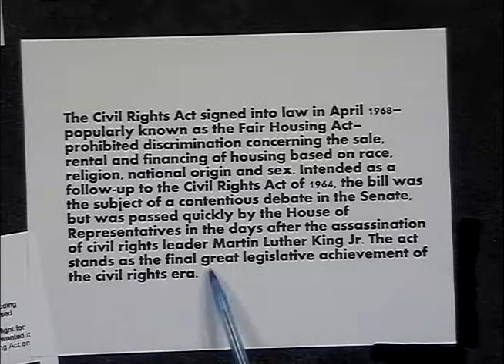NAACP Chicago Westside Branch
Fair Housing and educational information.  This program was recorded on April 11, 2017 at Chicago Access Network Television (CAN TV).